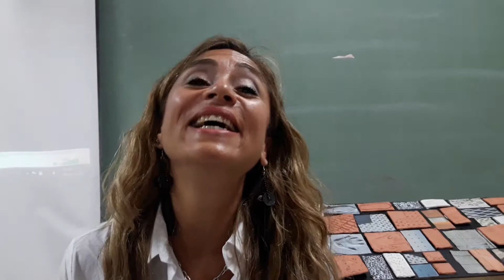FAUD 35 AÑOS 2